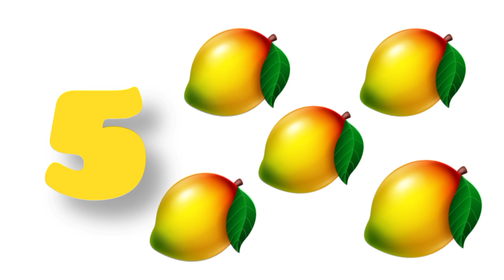Color Balls & Sing a Song! | Finger Family Nursery Rhymes | Baby & Kids Songs#baby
Color Balls & Sing a Song! | Finger Family Nursery Rhymes | Baby & Kids Songs

Finger Family
 Color Song

Copyright ⓒ 2015 Limecast All